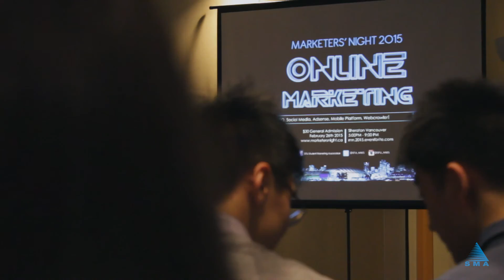Marketers' Night 2015 | SFU Student Marketing Association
A recap of Marketers' Night 2015, a networking event put on by the SFU Student Marketing Association